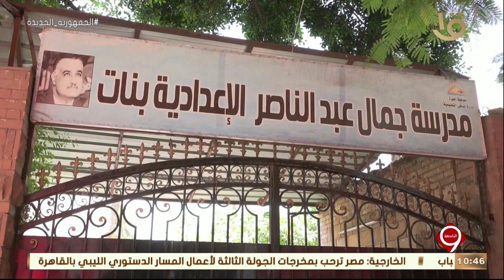التاسعة | الرئيس السيسي يستقبل ولي العهد السعودي الأمير محمد بن سلمان كاملة 20-6-2022